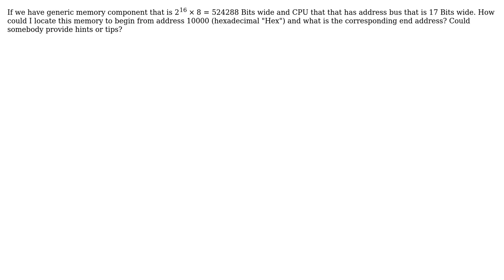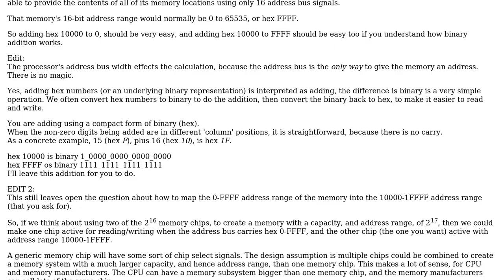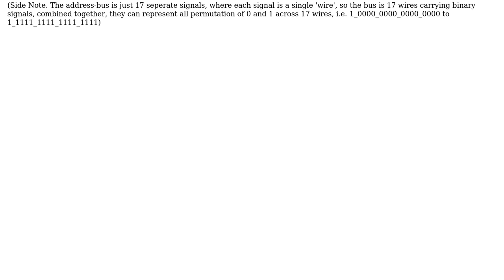Memory addressing with hex (2 Solutions!!)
Memory addressing with hex

With thanks & praise to God, and with thanks to the many people who have made this project possible! | Content (except music & images) licensed under CC BY-SA | Music | Images & others | With thanks to user gbulmer user ELEC user Dan Mills and the Stack Exchange Network Trademarks are property of their respective owners. You are responsible for your own actions.